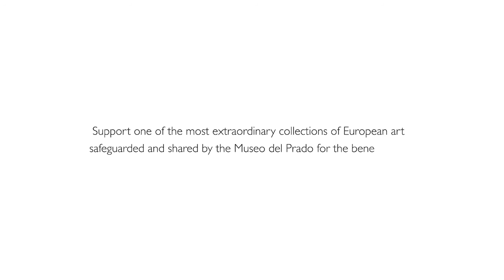Message from the Board of Directors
The Board of Directors of American Friends of the Prado Museum, a U.S. non-profit, shares its mission and welcomes you to join in support of the Prado Museum.